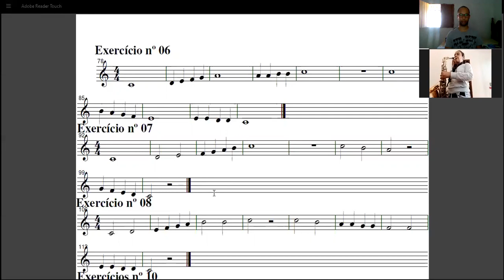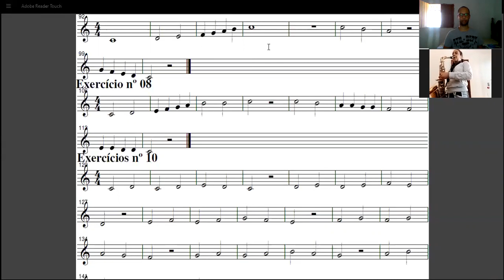Yasmim 09 09 2020